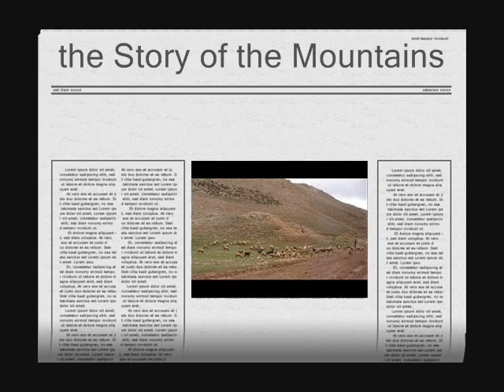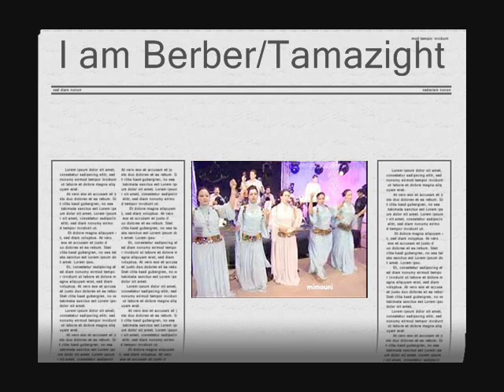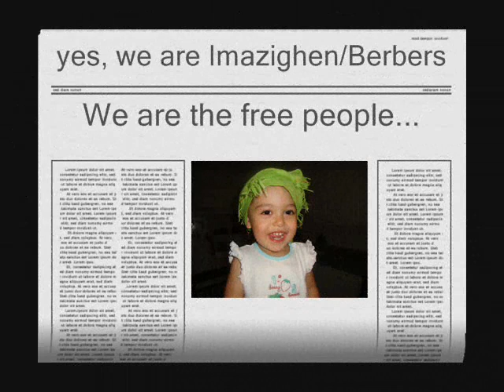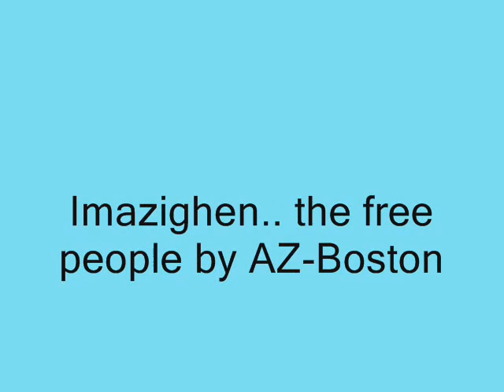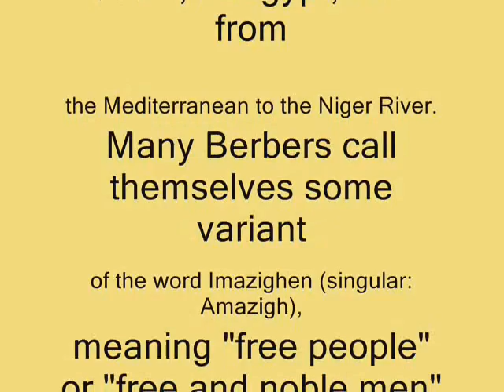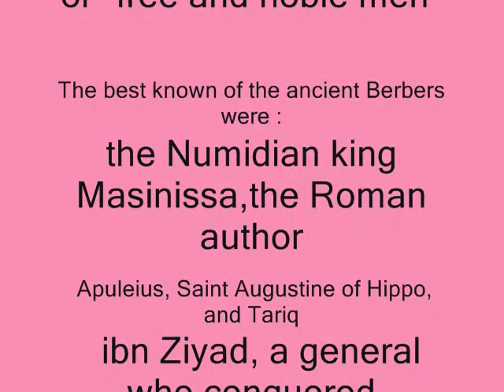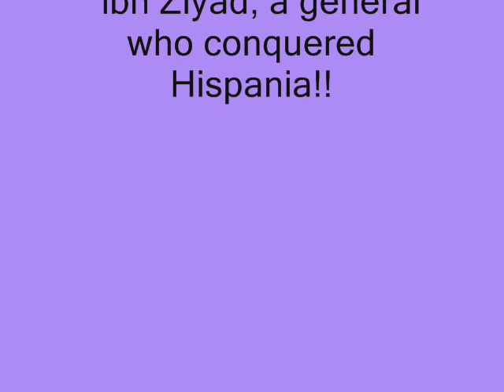Rouicha, chriffa lmaya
Berbers, the free people of Tamazgha.